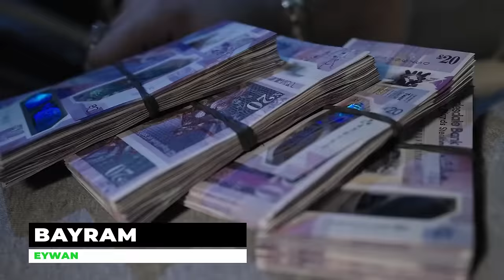DRILL MUSIC FROM DIFFERENT COUNTRIES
Hey! I introduce you guys my new video. Hope you gonna find some dope drill out there. Love you all!

Germany
SYDY - OPPS (ft. Hashim)

Serbia
A PETROV - SAMO ZOVI 📞

Estonia
villemdrillem - drill(em) x boipepperoni

Bulgaria
V:RGO - TEGAV / ТЕГАВ (Official Video)

Sweden
Thrife - THIS IS SWEDEN
Finland
PM - Stepback (Official Music Video)

Spain
IBZY & THEPOING - POR 3 (Official Video)

Netherlands
DUTCHDRILL 11FOG RS x RK x LOWKEY - PRESSURE [Official Video] (PROD. BY RK)

Lithuania
BadKid x Korte - Welcome to Kaunas

Norway
KiNGZ¥ (4OURS) - "Digits" [OFFISIELL MUSIKKVIDEO]: YLTV

Hungary
FIPO - Ice-O-Lator Hash ft. Inco

France
Benzz - Je M'appelle [Music Video] | GRM Daily

Switzerland
Franco Spurs X Only1Blacka Swiss Drill Freestyle PG Retro

Poland
Alberto - Strzał (prod. Olek, Szamz, Swizzy)

Turkey
EYWAN - BAYRAM [OFFICIAL VIDEO] @EYWAN_A1

Czech Republic
CMD ERNE100 X JOSHUA | DOWN (Prod. GEROAD) [Music Video]

Greece
FLY LO - Morocco (Official Music Video)

Denmark
TJ MANI // OPDATERING (Prod. Julius Rohr)

Ignore